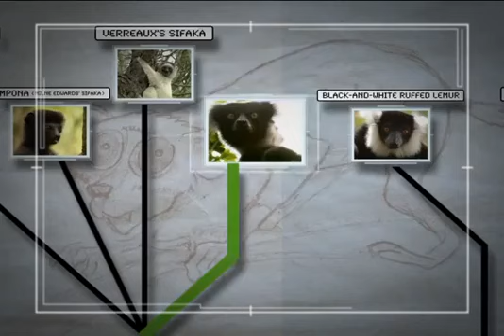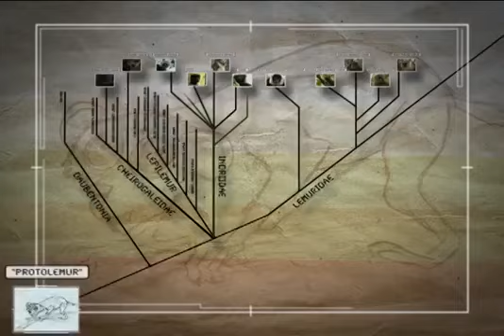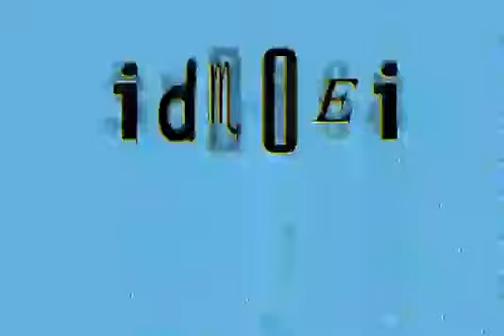animals of Madagascar!